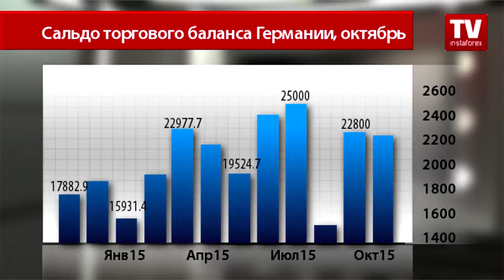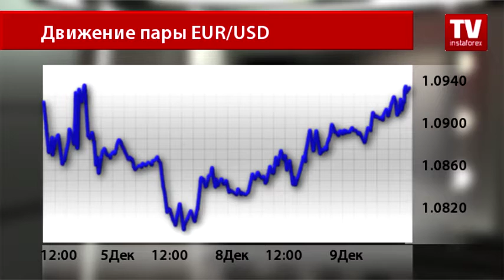Используя момент, евро пытается отыграться